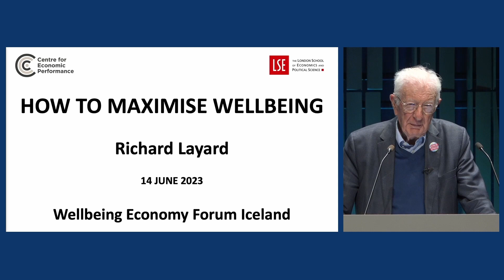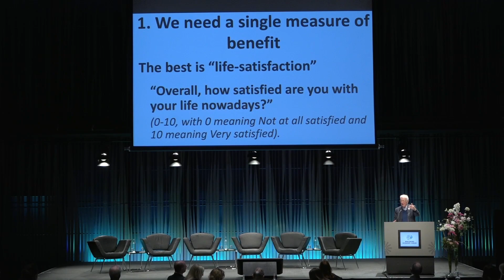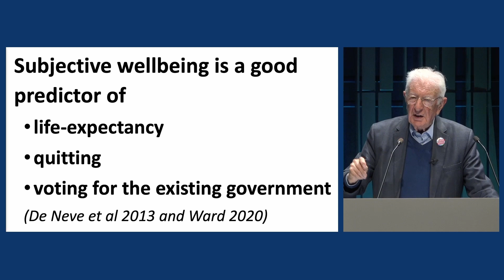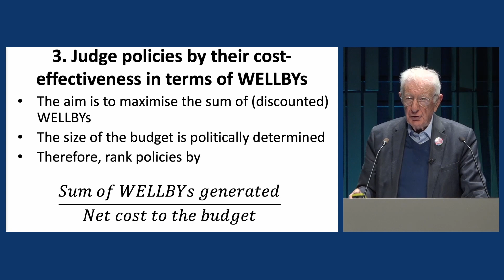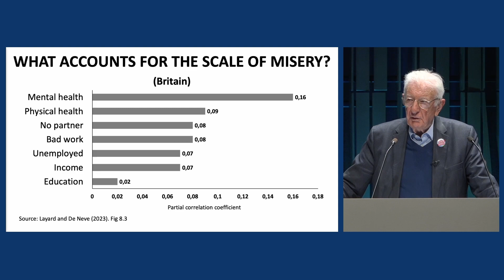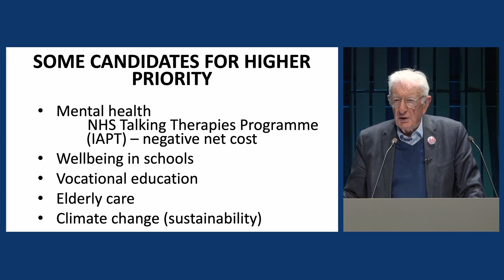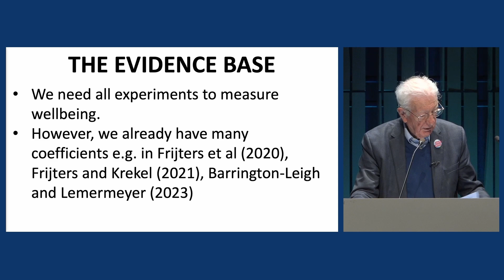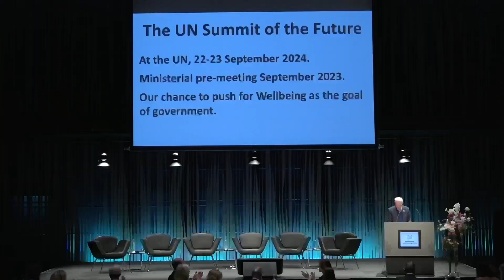Wellbeing - Science and Policy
Presentation by Lord Richard Layard, Founder-Director of the Centre for Economic Performance